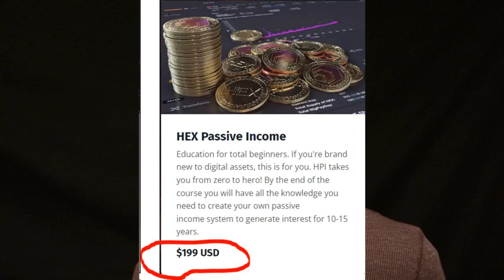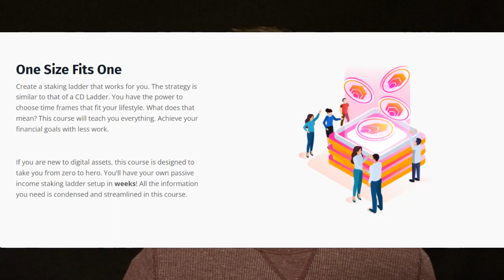Will PulseChain ERC-20 Token Copies DUMP or PUMP?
Since the launch of Richard Heart's PulseChain, investors in cryptocurrency who have a new airdrop of their ERC-20 tokens have wondered what to do with them. Which ones may be adopted by their community and which would one want to dump for PLS or PLSX?

Creed Of Crypto is a channel dedicated to The Disciplined. The Grinders. The Delay Gratification-ers.

Live, every Wednesday at 8PM EST, Broke Boi Crypto & Crypto Ewok will help you uncover buying power you never knew you had by highlighting the most important trends in crypto, sharing strategies for investing & living a minimalist lifestyle as a tool to attain self-sovereignty.